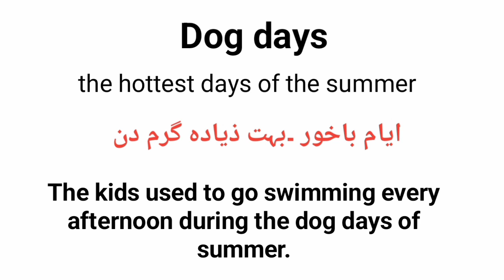Dog days meaning in urdu/hindi |How to pronounce dog days|dog days in sentence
what is dog days?
english meaning in dog days
dog days k kia mtlb h urdu m
english to urdu
Words meanings